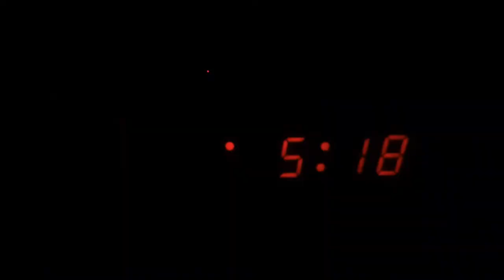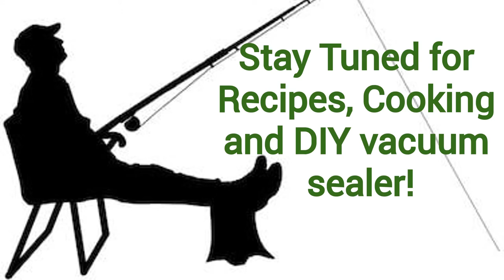HUGE Lingcod & Limits of Rockfish - How to Properly Cook Lingcod and Rockfish + Storage Tips!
Hey Guys, I had a blast Deep Sea Fishing aboard the Seawolf fishing charter boat out of Fish Emeryville. My buddies and I caught nice sized limits of Rockfish. We each caught nice size keeper Lingcod. I almost won the jackpot with the last minute Lingcod I snagged, but I will win it next time.
I also show you guys how I clean, store and cook my fish. I really love this recipe as it allows the fish to flake right off. I gave you guys a full episodes worth of content. I hope you enjoy.

FISHING IS THERAPY!